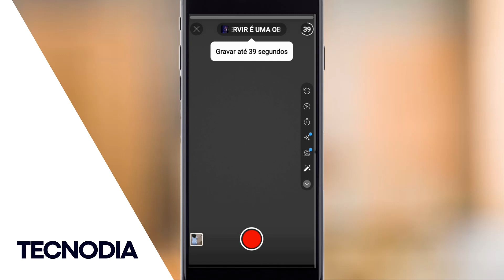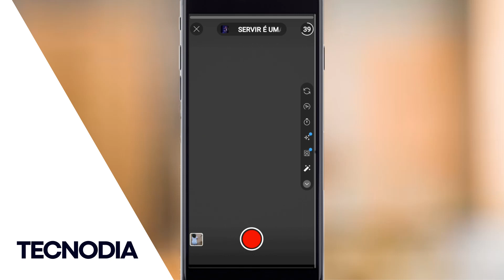🎬 Como USAR o SOM de um SHORTS no meu próprio VÍDEO no YOUTUBE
No player dos Shorts
Para fazer o remix de outro Short, siga estas instruções:

Faça login no app YouTube em um dispositivo móvel.
Acesse o Short que você quer usar.
No canto inferior direito, toque em Som "" para encontrar outros Shorts com o mesmo áudio.
Toque em "" USAR ESTE SOM para Criar um Short.
Da página de exibição de um vídeo
Para remixar o áudio de um vídeo mais longo:

Abra o vídeo que você quer usar.
Abaixo do player de vídeo, toque em Remix  e Som .

Toque em Mais "" e Recortar Recortar este vídeo.
Para remixar um vídeo mais longo:

Acesse o vídeo que você quer usar.
Abaixo do player de vídeo, toque em Remix  e Cut Recortar.